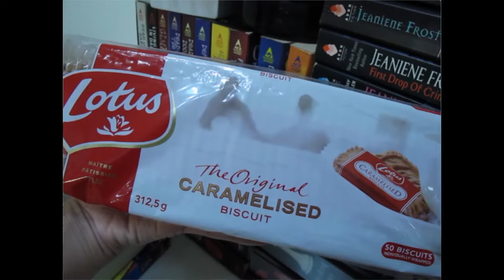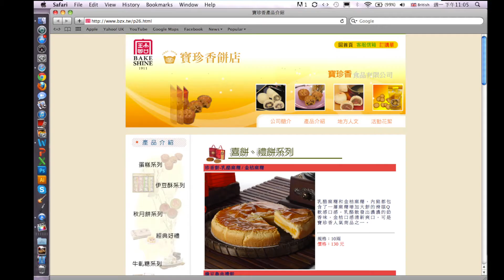MID-WEEK SPIN-OFFS #3: FAV SNACKS 週間小插曲: 愛的零嘴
All the products mentioned in the video are personal belongings. This video does not intend to advertise or promote any products. The sole purpose of this video is to share and entertain.